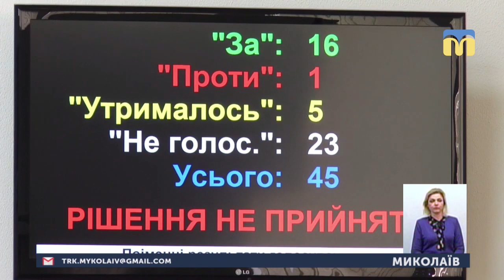16.05.2019. Новини. 19:00